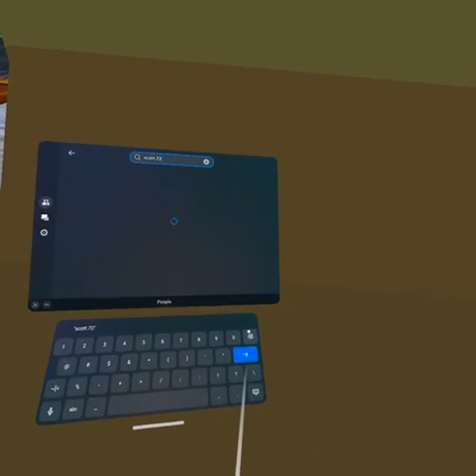Gorilla tag RP